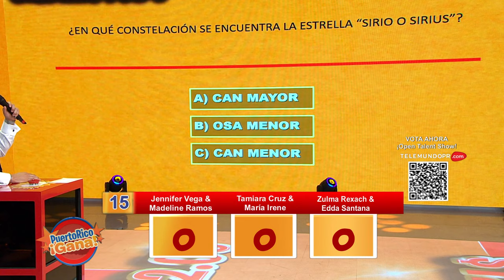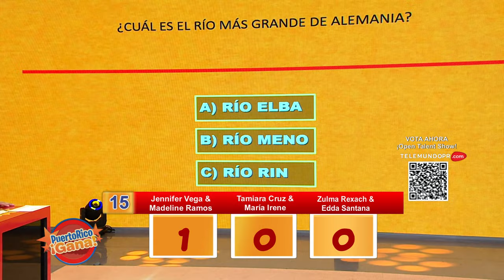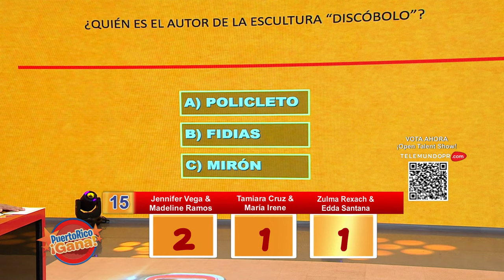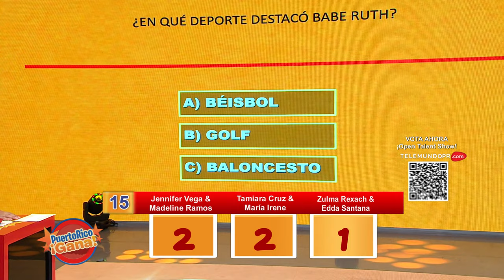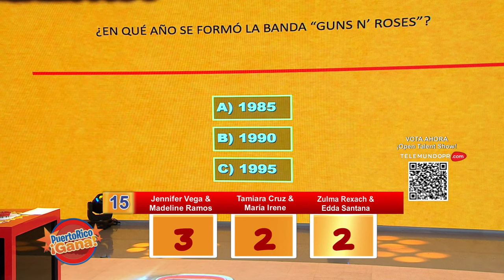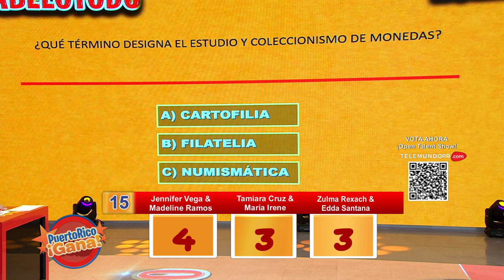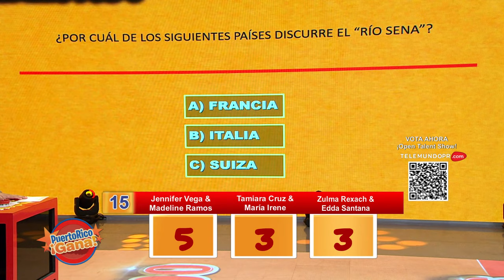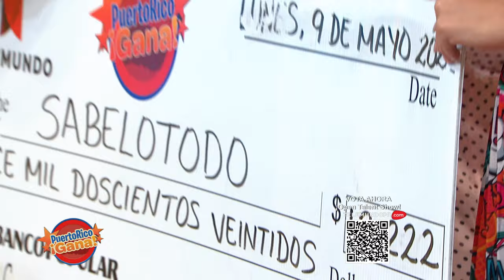06 PR GANA MAY 9 2022